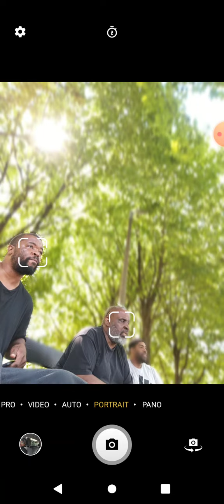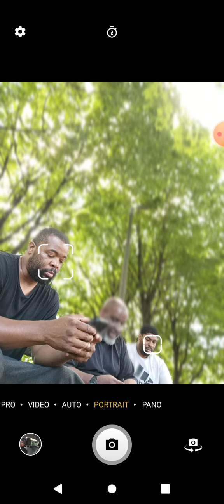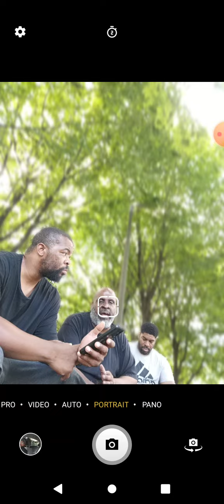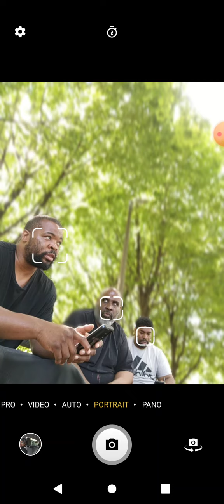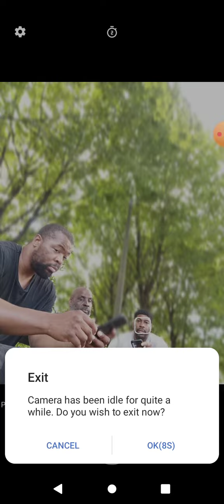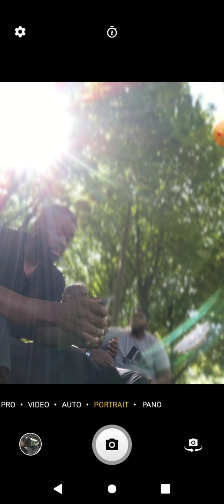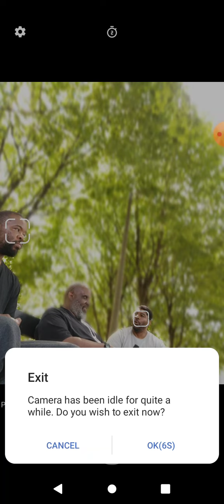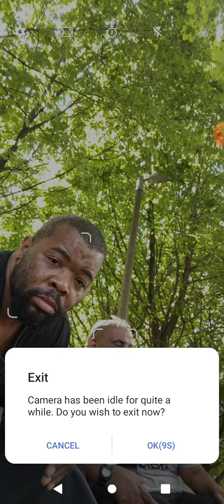Who is your Enemy!!! Matthew 5:43